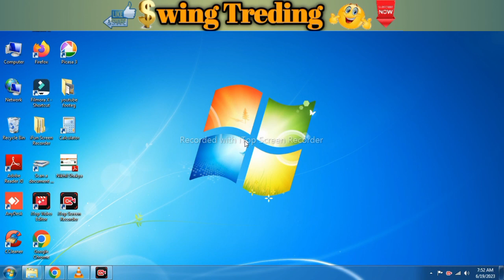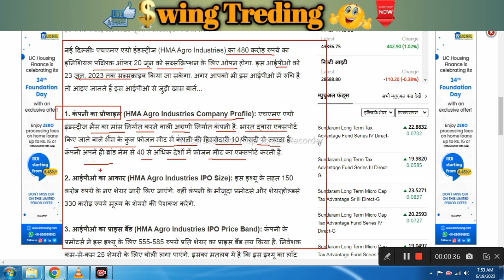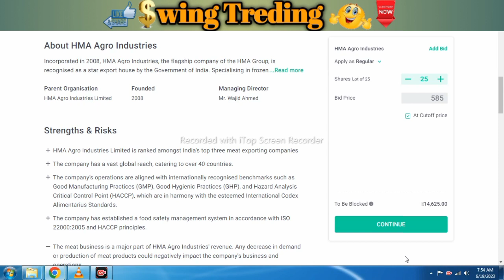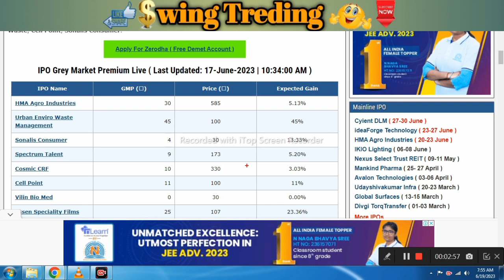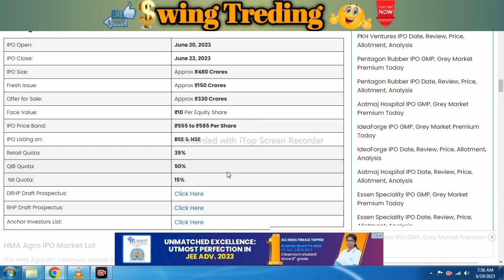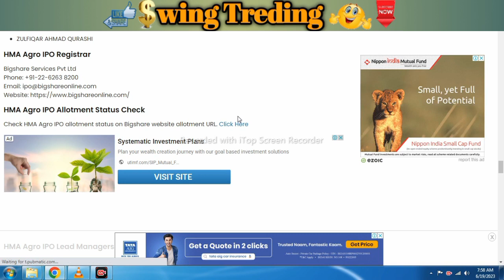अभी और बड़ी तेजी होगी बहुत ऊपर तक जायेंगे l multibagger stocks for 2023 l Kalyan Jewellers News